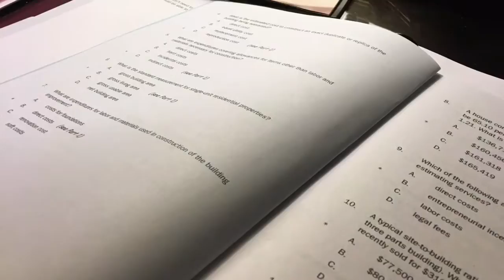Chicago spring 2016 appraisal class tour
Appraisal institute appraiser training licensed